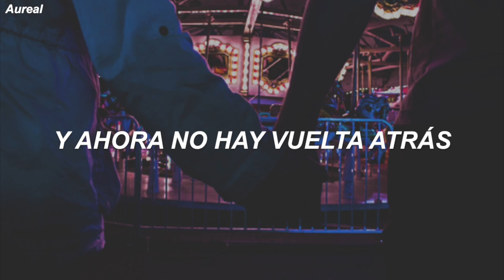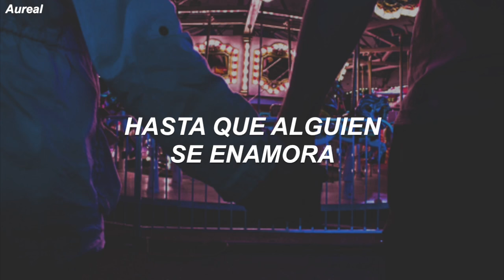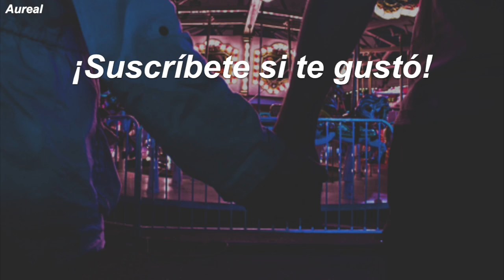Melanie Martinez - Carousel (Traducida al Español)